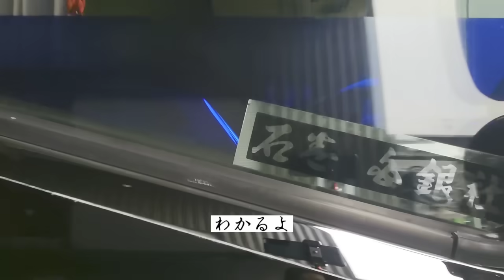【不測の事態‼️】【整備途中何者かに襲撃を受ける】※本動画には過激な暴力シーンが含まれますのでご視聴にはご注意下さい【長距離トラックドライバー】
@TV-lk7bv さんとの初コラボ‼️

視聴者様向けのドッキリ企画動画になりますので楽しくご視聴していただければと思います。

愛国丸とたくぼっちTVさんのチャンネルにも違う目線での初コラボ動画がアップロードされていますので、そちらまご視聴チャンネル登録宜しくお願い致します☺